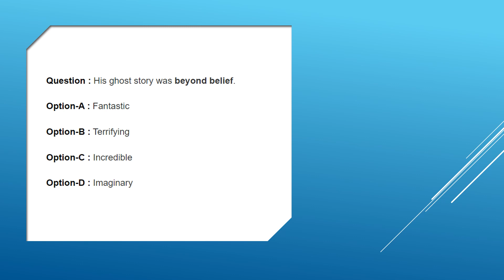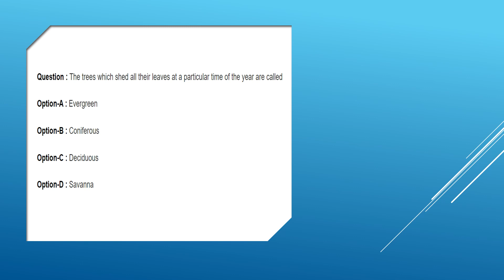GK Question || GK Question and Answer || GK Quiz || GK on English